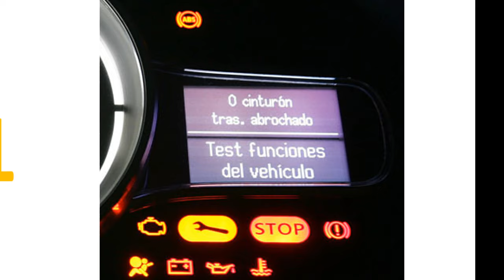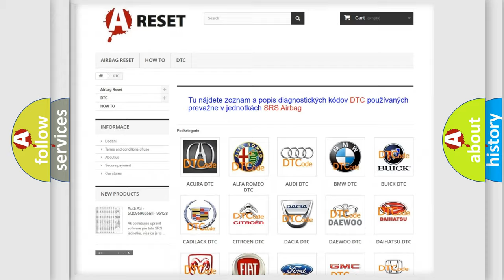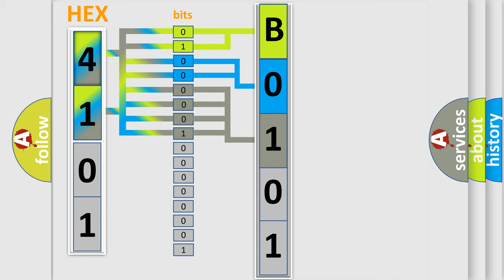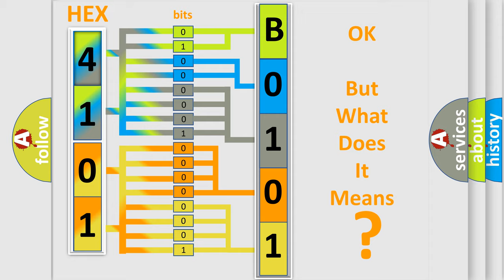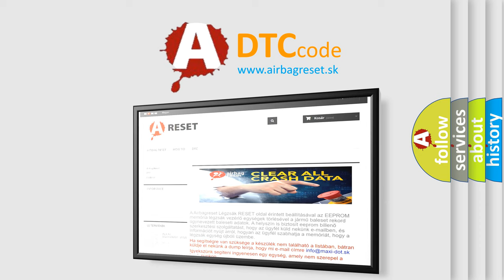DTC Toyota B0101-14 Short Explanation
Contents:
0:21 Basic DTC analysis according to OBD2 protocol standard.
1:48 Insight into programming
2:58 A diagnostically understandable description of the Diagnostic Trouble Code
3:05 Basic error definition

Make:
Toyota
Code:
B0101 14
Definition:
Brake Fluid Level Switch Failure (ESC Only)
Description:
ESP control module received the following signals from BCM.Brake fluid level is too low.Input voltage of brake fluid level switch to BCM is low.
Cause:
Brake fluid levelBrake fluid level switch circuitBrake fluid level switchCAN communication circuitBCMESP control module
Failure Type: